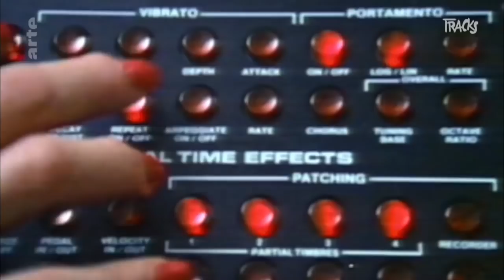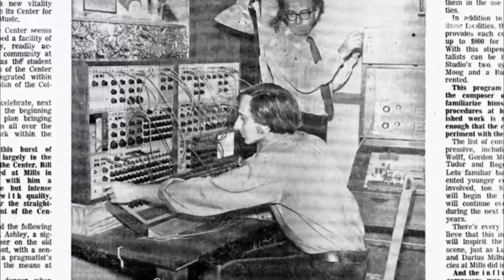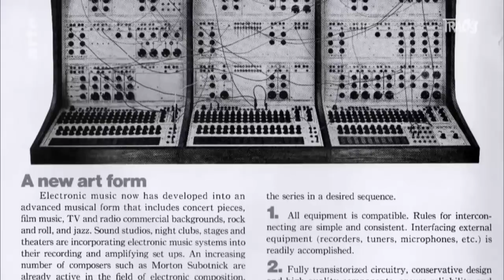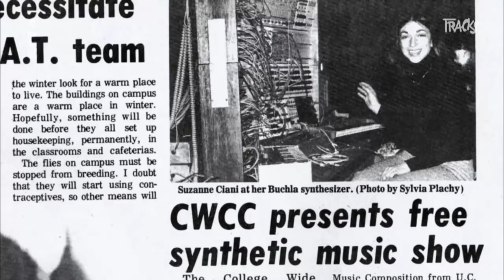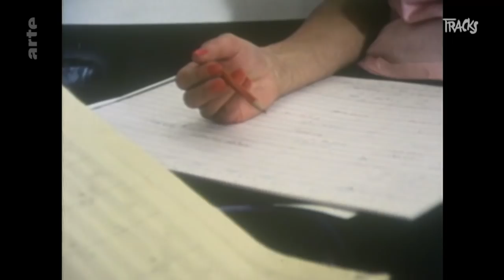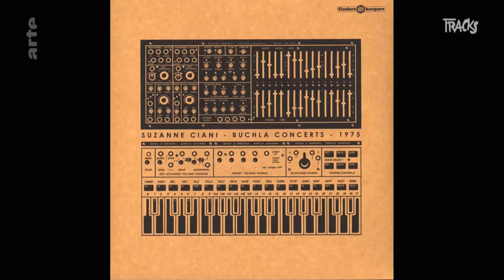Suzanne Ciani - Tracks ARTE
Suzanne Ciani - Sans le savoir, on a tous écouté du Suzanne Ciani… Tombée amoureuse des premiers synthés dans les années 1970, elle a composé des morceaux comme des bruitages pour la pub.